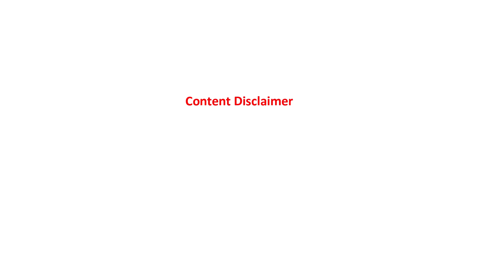যাদুকৰী ২ ছাতি ঘৰ - Flying Umbrella | Assamese Cartoon | New Assamese Story | Assamese fairy tales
Click on Bell icon for Latest videos Notifications